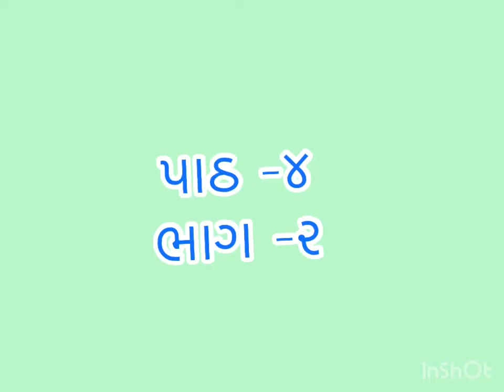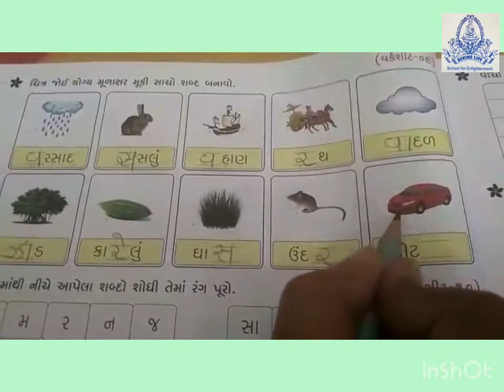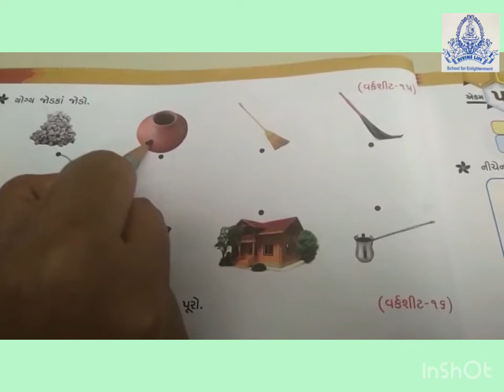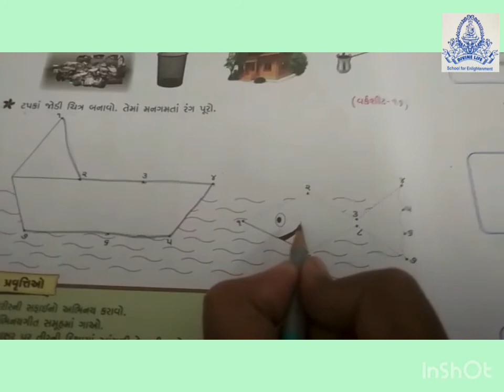ધોરણ-૧ ગુજરાતી પાઠ-૪ ભાગ-૨